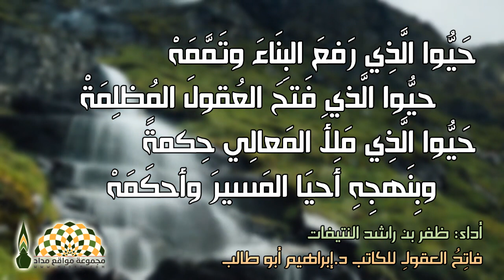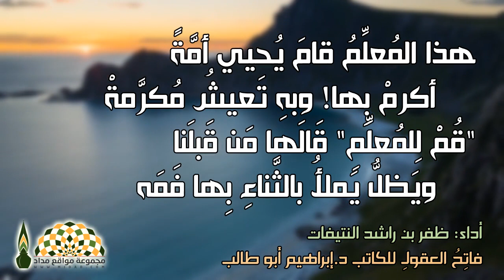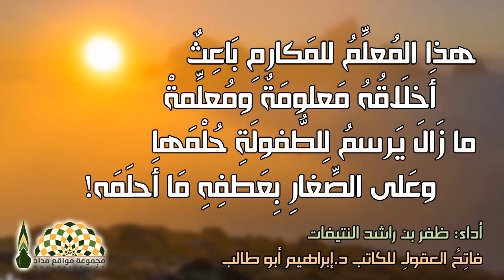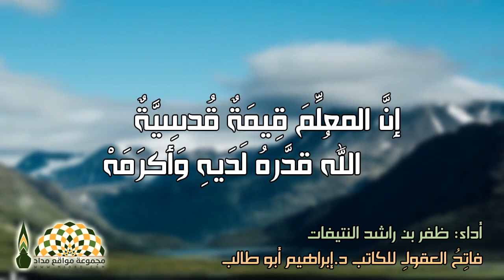قصيدة "فاتح العقول" للدكتور إبراهيم أبو طالب - أداء ظفر بن راشد النتيفات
حَيُّوا الَّذِي رَفعَ البِنَاءَ وتَمَّمَهْ
     حيُّوا الَّذي فَتحَ العُقولَ المُظلِمَةْ
حَيُّوا الَّذِي مَلأَ المَعالِي حِكمةً
     وبِنَهجِهِ أَحيَا المَسيرَ وأحكَمَهْ
حَيُّوا الَّذِي مِن رُوحِهِ وُلِدَ السَّنا
     وبِعِلمِهِ نَفخَ الجَمالَ وَعلَّمَهْ
هذا الَّذِي تَصفُو الحياةُ بفهمِهِ
     سُبحانَ مَن خَلقَ الحَياةَ وفهَّمَه!
وهو الَّذِي يُعطِي النُّفوسَ دَواءَها
     وجَلالها بِجلالِهِ متنعِّمَةْ
هذا المُعلِّمُ والقُلوبُ تَعانَقَت
     في يومِهِ بِالحُبِّ أَضحَتْ مُغرَمَةْ
هذا المُعلِّمُ قامَ يُحيي أمَّةً
     أكرمْ بِها! وبهِ تَعيشُ مُكرَّمةْ
"قُمْ لِلمُعلِّمِ" قَالَها مَن قَبلَنا
     ويَظلُّ يَملأُ بالثَّناءِ بِها فَمَه
"قم لِلمُعلِّم" فهوَ حَقٌّ واجبٌ
     هذا القِيامُ، وَحقُّهُ أَن نَدعَمَه
هذا المُعلِّمُ لِلِّسَانِ مُقوِّمٌ
     ولسَانُهُ فيهِ الفَصَاحَةُ مُفعَمَة
هذا المُعلِّمُ للبَنَانِ مُنظِّمٌ
     صَنعَ التَّفوُّقَ بِالبَنَانِ ونَظَّمَه
هذا المُعلِّمُ للسُّلوكِ مُهَذِّبٌ
     هُو قُدوَةٌ بِسلُوكِهِ مَا أَعظَمَه!
هذا المُعلِّمُ للمَكارمِ بَاعِثٌ
     أَخلَاقُهُ مَعلومَةٌ ومُعلِّمةْ
ما زَالَ يَرسمُ لِلطُّفولَةِ حُلْمَها
     وعَلى الصِّغارِ بِعَطفِهِ مَا أَحلَمَه!
ويَظلُّ يَرعى للشَّبابِ خَيالَهم
     ويَصوغُ آفاقَ الطُّمُوحِ وأَنْجُمَهْ
ومَضى يُرتِّلُ في الحَياةِ مَبَادِئًا
     هِيَ بَعضُ هِمَّتهِ بِرُوحٍ مُسلِمَةْ
إنَّ المُعلِّمَ ليسَ شَخصًا عَابِرًا
     في عَيشِنا حَتَّى يُقَالَ لَهُ: لِمَه؟!
هو رُوحُنا، هو بينَنَا مُتَجَذِّرٌ
     نَفْسٌ بآلافِ النُّفوسِ مُقَسَّمَةْ